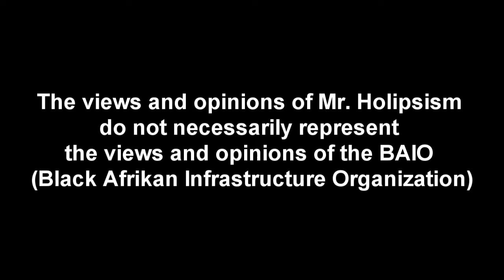Lavar Ball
Lavar Ball pulls son from High school?! Mets Terry Collins quits/fired??

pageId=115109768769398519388